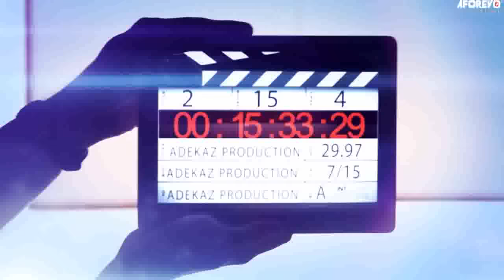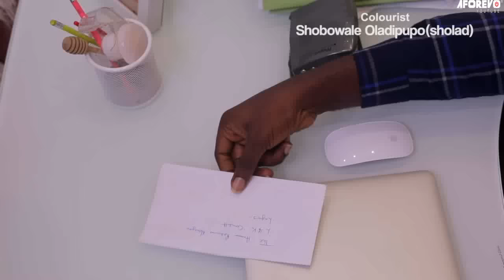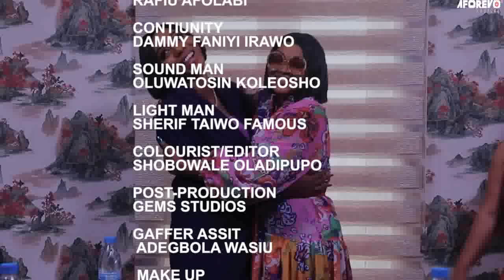ITAKUN IFE (THORNS OF LOVE) - A Nigerian Yoruba Movie Starring - Mercy Aigbe, Lateef Adedimeji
The movie is about a lady quitting her job to chase her passion for acting, which her family is not too pleased with.